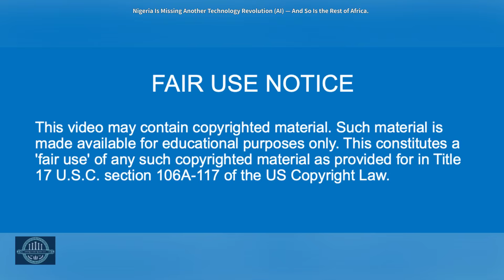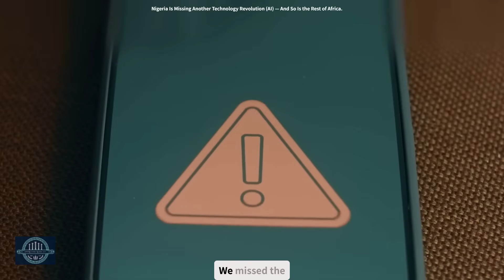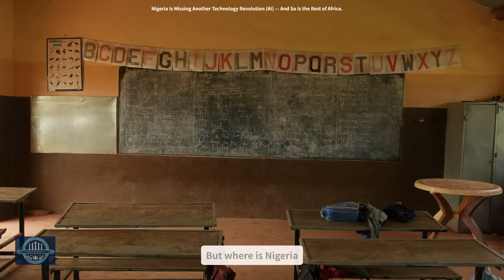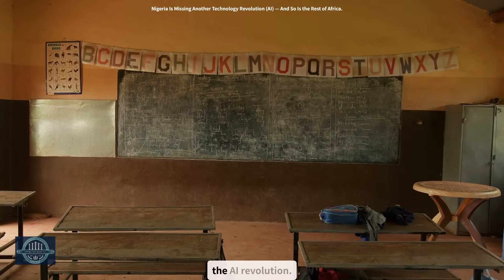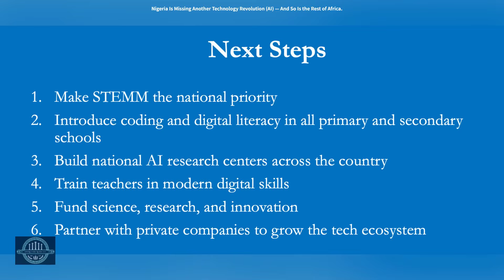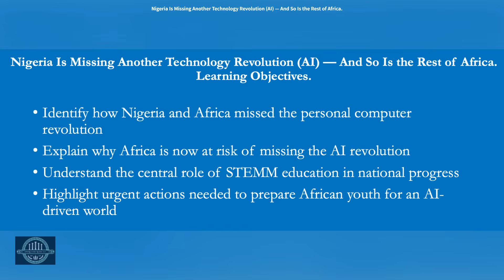Nigeria Is Missing Another Technology Revolution (AI) - And So Is The Rest Of Africa.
Africa is standing at the edge of another turning point in human history. The Artificial Intelligence revolution, the greatest technological shift since the invention of the personal computer is transforming every aspect of life. Nigeria, the most populous black country in the world risks being left behind, just as it missed the personal computer revolution 50 years ago. This video explores how history is repeating itself, why the stakes are higher than ever, and what Nigeria and, the rest of Africa must do to avoid another lost opportunity. The future will not wait.